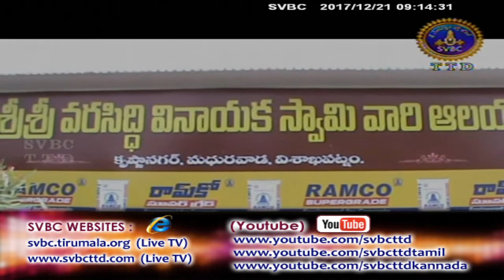Adhyatmika Viseshalu 9am | 21-12-17 | SVBC TTD